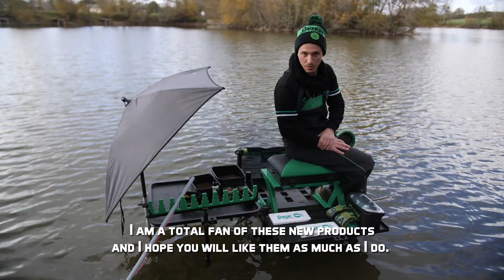PRÉSENTATION DES NOUVELLES DESSERTES JUMBO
Maxime Gruyer vous présente 2 nouvelles dessertes : La tablette Jumbo ajustable et la desserte Jumbo Mega.
2 nouveaux produits qui offrent une multitude d'options supplémentaires pour votre installation au bord de l'eau. Ces dessertes sont évidemment totalement adaptables!